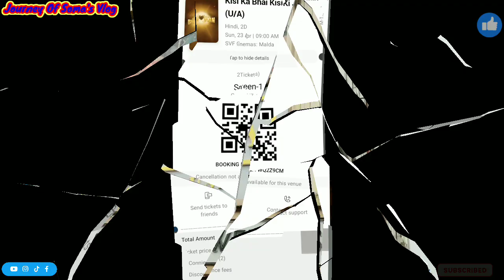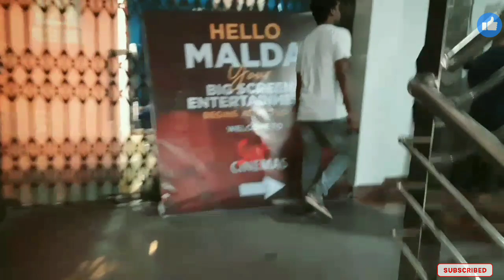SVF CINEMA HALL IN MALDA || হল এর ভেতরে কি আছে ? || কত টাকা দাম টিকিটের ?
Welcome To JOURNEY OF SOMA'S VLOG !

SVF Entertainment Pvt. Ltd. is a leading entertainment company in India that operates several cinema halls across different locations in the country. The company offers a range of facilities and services to provide an enjoyable movie-watching experience to its customers.

SVF cinema halls are known for their comfortable seating arrangements, state-of-the-art sound systems, and high-quality visual displays. The halls are designed to provide an immersive experience to the viewers with advanced technologies like Dolby Atmos, 4K projection, and 3D screens.

Apart from the technical features, SVF cinema halls also offer a range of food and beverage options to its customers. From popcorns, nachos, and hot dogs to pizzas, burgers, and soft drinks, the company ensures that its customers have access to a variety of snacks and drinks during the movie.

Overall, SVF cinema halls provide a premium movie-watching experience that is both enjoyable and memorable.

Regards
Soma Banerjee
Journey Of Soma's Vlog
Malda ( W.B )